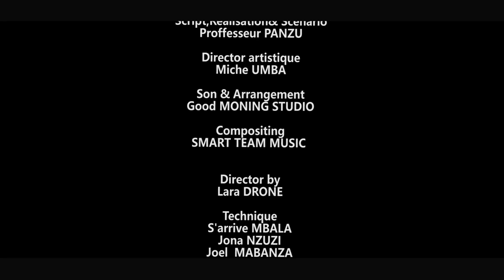EBNM/KCC:CLIP OFFICIEL 🎥HATIMA🤔 SMART TEAM MUSIC ✊🏿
"HATIMA" un mot swahili  qui veut dire "DESTIN" en français..
C'est une histoire d'évangélisation du vrai Dieu et elle nous démontre le parcours d'une personne dans ce monde.

Dieu lui même comme étant un être supérieur,il établit le destin de tout est chacun(l'Homme) de la naissance à la mort.
Que ce qu'on voulait partager avec vous ?
1) Savoir présenter à Dieu nos enfant après la naissance pour avoir la bénédiction de la protection divine étant que, des croyants .
2) Nous motivé à l'obéissance des préceptes, des lois et autres pour le salut de nos âmes.

Une histoire écrite par proffesseur panzu, réalisée par Lara drone, dirigée par miche Umba.

Casting
Marluz Kalunseviko
Rolly El Syrus Mavungu
Michee Michquez Umba
Bill's Bîllîâñô Phuati
Predi Aristote mbengi
Maman Sylvie Ndalange Ndalange
Disc Henock Bankwenda Bankwenda
Maman Lydie Kashika
Maman  Sinthya Konde
Mamn Veronia Difuidi Mavungu
Dic Nsasa Gaston
Maman Triphene Konde
Maman Grace Dokolo
Disc Quevie Umba Panzu
D.a Ndosi Nsonsa
Papa Glodi mbambi
Papa Frigras Glish Män Konde Joackhim
Maman Ariel Nzaki
Maman Miozo konde
Papa Gradi konde
Maman Maria nsonsa
Papa Berlin Makengo
Papa Orlin nsonsa
Maman Umba Ursule
Maman Bernisse nsonsa
Maman Christelle senga
Maman Divine thethe
Maman belvie mbabu
Maman Maria pembele
Maman Mamuke luamba
Maman Merveille mampuya
DIAC tamangani
Maman lumière
DIAC Esther
Disc mampunina
Papa Enoch
Papa bikalala
Maman nzau
Maman voldy
DIAC kilo
DIAC nkenge

Direction marketing Arbotte Nzakimuena
directeur manager proffesseur panzu
direction artistique miche Umba
arrangements et mastering ir Quevie Umba
producteur exécutif marluz kalunseviko
producteur partenaire EBNM/KCC USA
partenaires : AFRICELL, NTV,GB SERVICE,STM,ERBTV, GROUPE DE SAGES,

restez bien connecter sur votre chaîne Smart Team Music Officiel un mois après hatima Une autre chose se prépare.